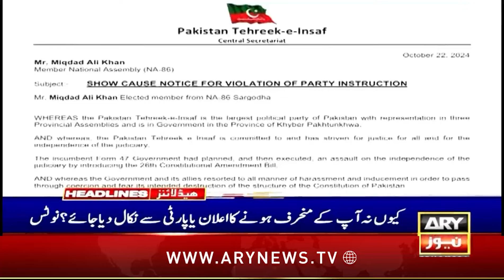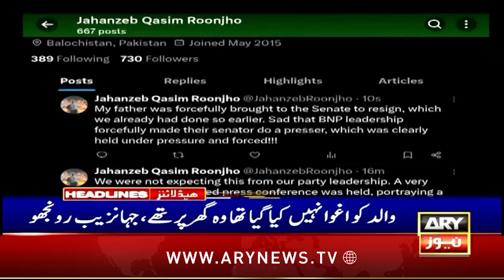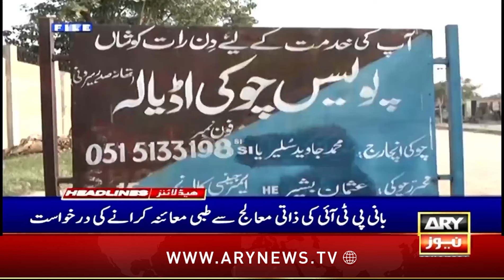ARY News 9 AM Headlines | 23rd Oct 2024 | Big announcement of Hamid Khan | Prime Time Healines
President appoints Justice Yahya Afridi as 30th CJP

Hashem Safieddine: Israel confirms death of heir apparent to slain Hezbollah leader

PTI issues show cause notice to lawmakers for ‘defying’ party policy

Civilian killed during police encounter in Karachi

Pakistan’s voter count surpasses 130 million

Gold rates in Saudi Arabia today – October 22, 2024

Govt withdraws power subsidy for protected consumers

Qaumi Bachat Bank ‘Savings Account’ latest profit rate – October 2024

MQM-P introduces bill to empower local bodies in NA